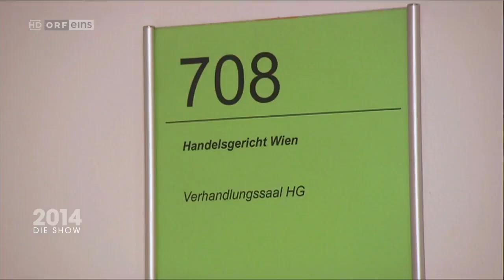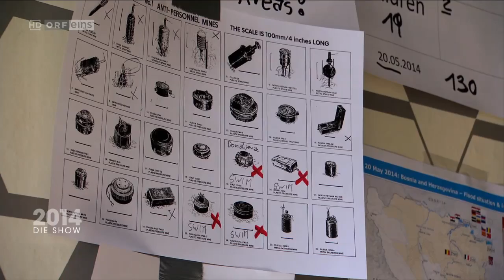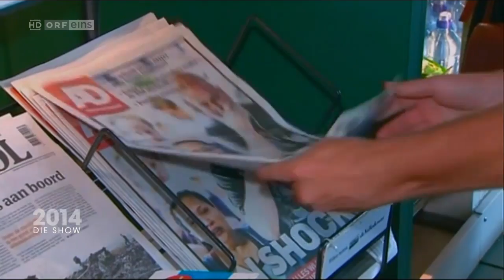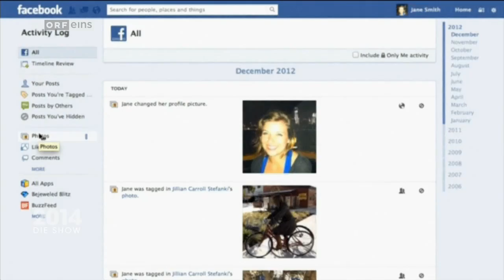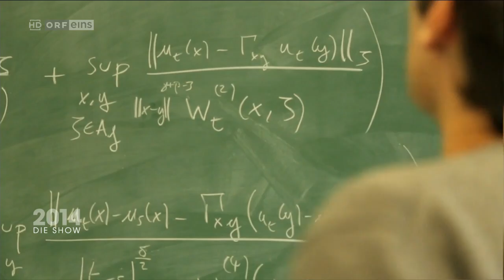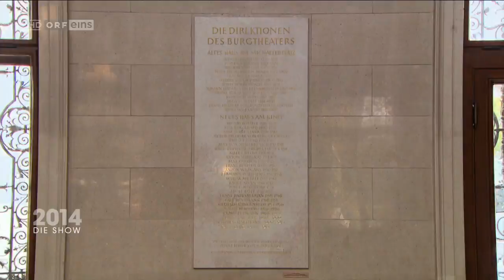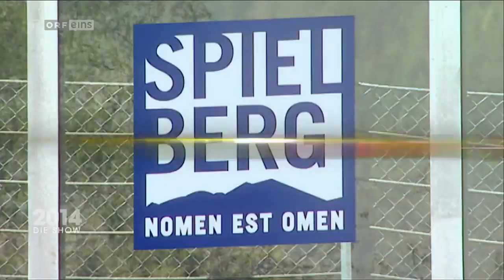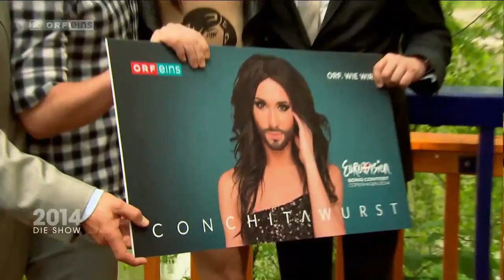2014! - Die Jahresrückblick-Show vom 12.12.2014 ORFeins HD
2014! - Die Jahresrückblick-Show vom 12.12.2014 ORFeins HD

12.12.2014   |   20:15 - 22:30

Erinnerungen   2014 - Die Jahresrückblickshow Robert Kratky lässt das Jahr 2014 noch einmal Revue passieren - Highlights, Persönlichkeiten und Geschichten, die uns bewegt haben.|Er empfängt prominente und kompetente Talkgäste wie z.B. Marlies Schild, Thomas Morgenstern, Julia Dujmovits, Larissa Marolt, Außenminister Sebastian Kurz, Captain Peter Beer, Dr. Sylvia Wamser von Ärzte ohne Grenzen, Maria Köstlinger, u.v.m.|Weiters dabei: Sandra König als strenge Spielleiterin, Elke Lichtenegger mit den Hits des Jahres, Tom Walek, Gernot Kulis, Gerda Rogers u.v.m.|On stage: Nazar, Andreas Bourani und Conchita Wurst!|Ein unterhaltsamer und emotionaler Rückblick auf das ereignisreiche vergangene Jahr mit ein paar Überraschungen